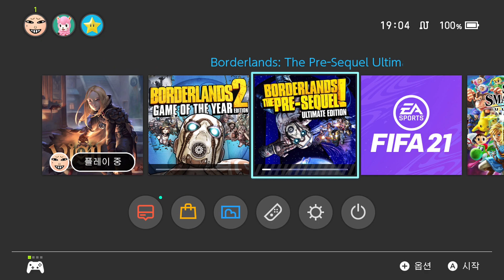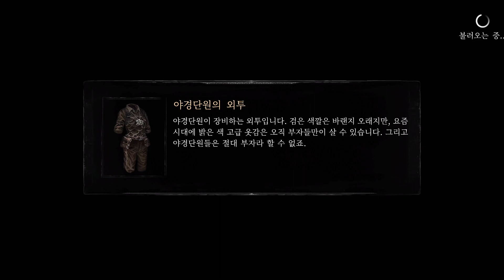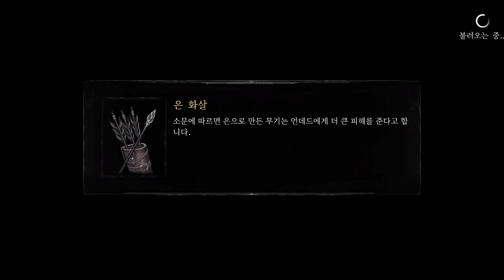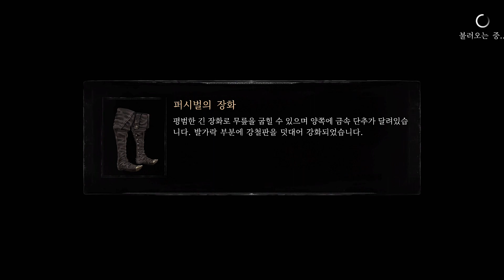[NS] Vigil Switch - #3 카타콤 및 문지기 통과